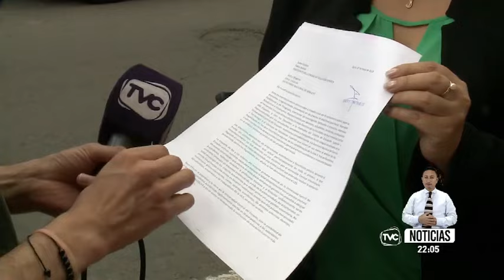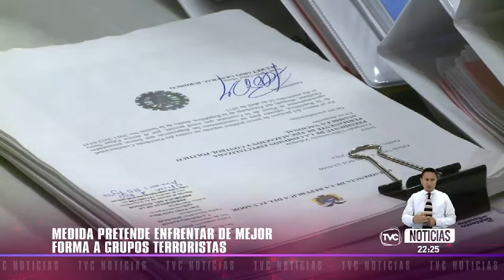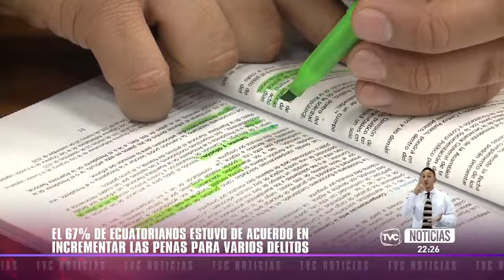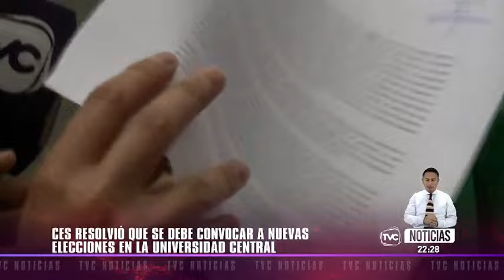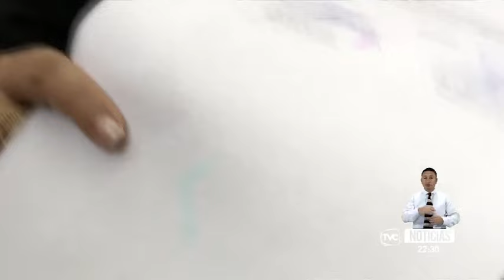TVC Noticias Estelar: Programa del 22 de mayo del 2024